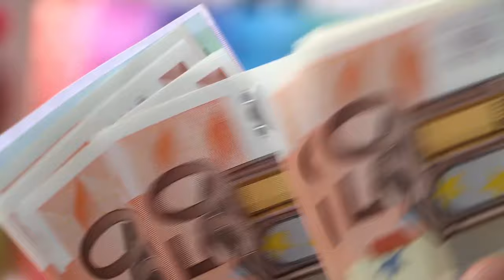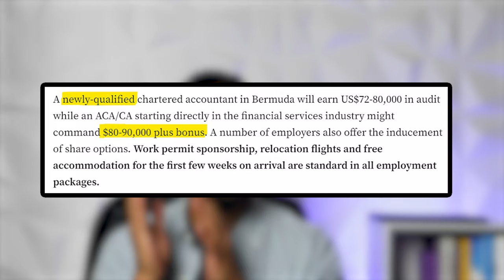How much do Chartered Accountants Earn - ACCA/CA/CPA/ACA Salary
A common question asked by students is "how much do chartered accountants earn?"
I look at the highest salaries you can expect as an ACCA/CPA/CA when choosing to work in popular countries, and break down the pros and cons of each place.

Qualifying as a chartered accountant is a lot of hard work but it opens the doors to a lot of high paying careers. In this video you will have a good idea of what these countries pay and also be a useful guide in negotiating salaries when offered a position.

- connect for career advice, internship news or networking. Drop a message to say hello!

Note: All views are my own and do not represent my past or current employers.

- Dontcry x Nokiaa – Distant Memory
- Provided by Lofi Records